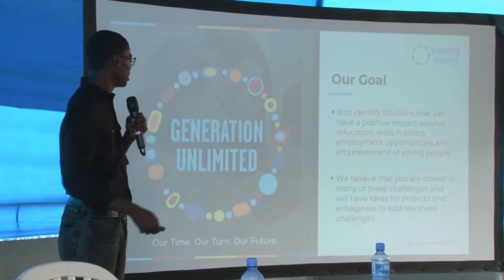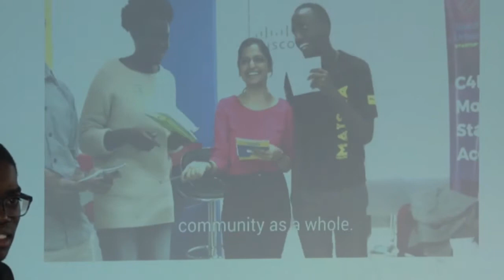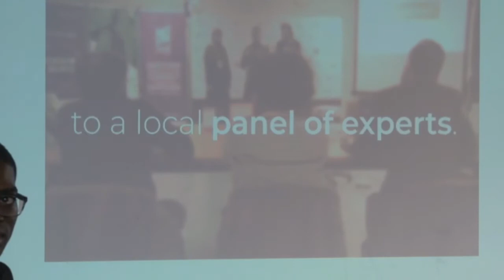13 02 2020 Launch Generation Unlimited Youth Challenge